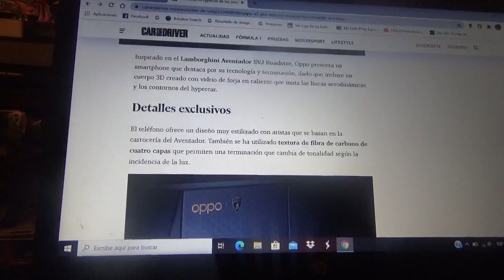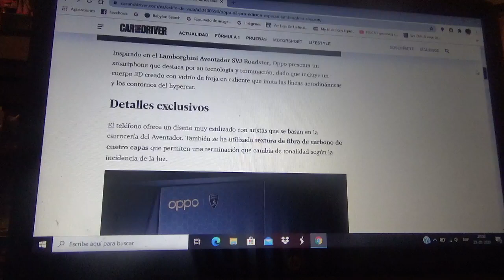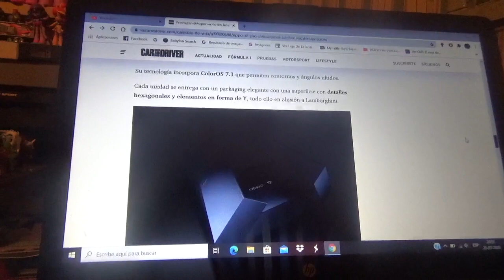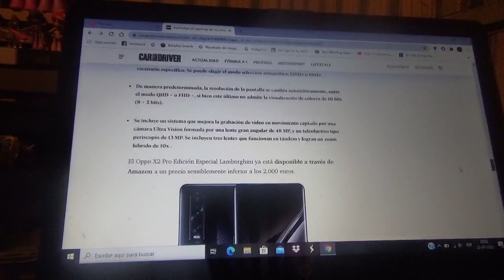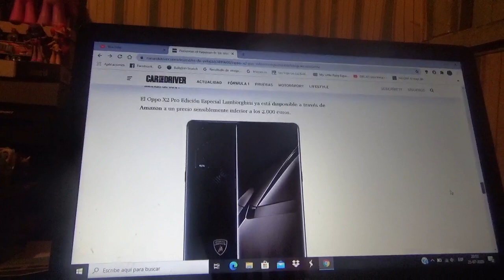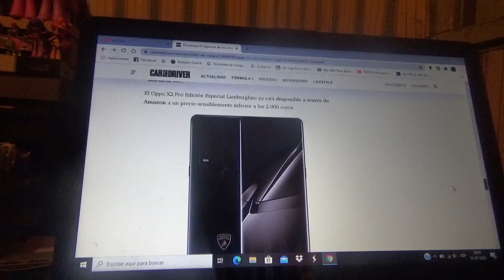Oppo X2 Pro Edición Especial Lamborghini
Aquí les comento sobre como es este teléfono celular tipo smartphone con diseño inspirado en el Aventador SVJ Roadster de la firma automovilística cuyo domicilio esta en SantAgata Bolognese